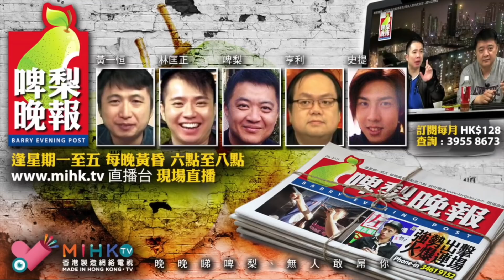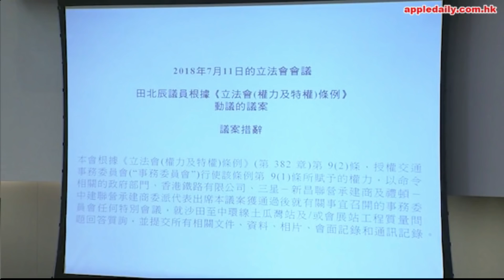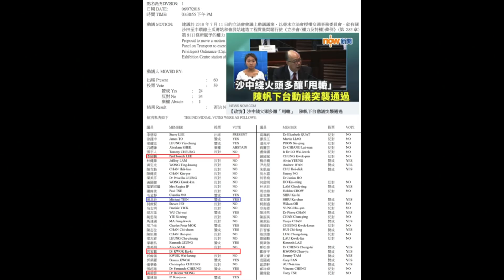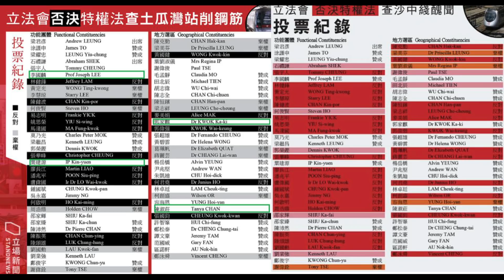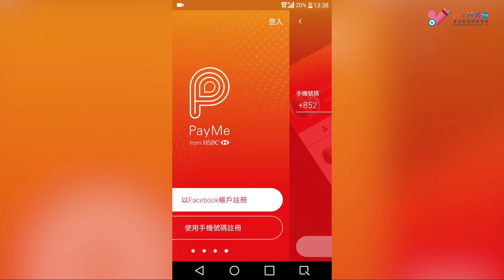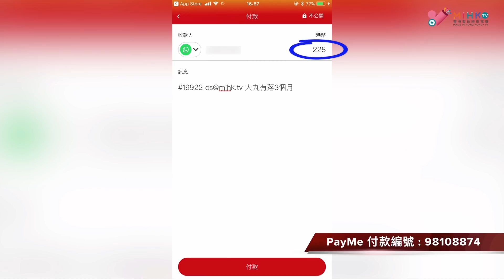啤梨晚報 第628集b - 莫乃光突然性失聰轉移視線／大開盜取個人資料方面大門香港創科無得搞／冷血法西斯原來響大陸 - 20180709b